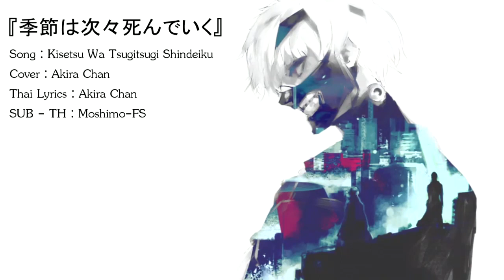【Tokyo Ghoul √A ED『季節は次々死んでいく』】 TV size Thai version By AkiRa ChaN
ห่างหายไปนานแสน ค่ะ TT อยากร้องเพลงมากเลย แต่เวลาว่างไม่มีเลยยยยย ยังไงวันนี้ก็ว่างมาลงแล้ว ขอให้สนุกกับเพลงและหวังว่าจะชอบเนื้อร้องกันนะคะ ^^
Title : Tokyo Ghoul √A ED [東京喰種√A]
Song : Kisetsu Wa Tsugitsugi Shindeiku
Cover : AkiRa ChaN
Thai Lyrics : AkiRa ChaN
SUB - TH : Moshimo-FS
amazarashi 1st Single「季節は次々死んでいく」
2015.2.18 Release